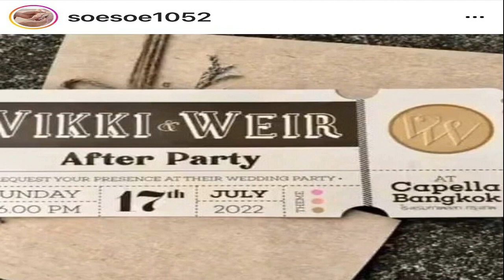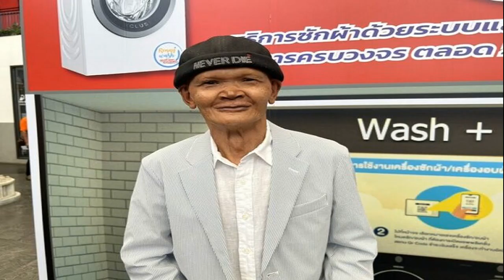เวียร์ เดินสายแจกการ์ดแต่งงาน วิกกี้ โพสต์ซึ้ง ความสุขเล็กๆ ครอบครัวคณารศ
เวียร์-วิกกี้ เดินสายแจกการ์ดแต่งงาน ผู้ใหญ่คนสนิทในวงการ การ์ดสุดเก๋เรียบง่าย ว่าที่เจ้าสาวโพสต์ซึ้ง ความสุขเล็กๆ ครอบครัวคณารศ
ใกล้เข้ามาทุกทีแล้ว สำหรับงานวิวาห์ของพระเอกชื่อดัง เวียร์ ศุกลวัฒน์ คณารศ กับแฟนสาวนอกวงการ วิกกี้ พีมนต์ญา เวธน์ปริวัฒน์ ที่จะจัดขึ้นในวันที่ 17 ก.ค. นี้ โดยก่อนหน้าทั้งคู่ได้สวมแหวนหมั้น และจูงมือกันจดทะเบียนสมรสเป็นสามีภรรยาถูกต้องตามกฎหมายเรียบร้อยแล้ว
ท่ามกลางความยินดีของเพื่อนพ้องในวงการรวมทั้งแฟนคลับ ต่างอยากเห็นว่าที่เจ้าบ่าวเจ้าสาวในชุดวิวาห์กันแล้ว
ล่าสุด เวียร์-วิกกี้ ได้เดินสายแจกการ์ดแต่งงานให้กับผู้ใหญ่ที่เคารพนับถือในวงการ หนึ่งในนั้นคือผู้กำกับละครชื่อดัง “อ๊อด ธีระศักดิ์ พรหมเงิน” ผู้กำกับคู่บุญพระเอกเวียร์

ทั้งนี้ การ์ดแต่งงานของ “เวียร์-วิกกี้” เป็นสีน้ำตาลเรียบง่าย ผูกด้วยเชือกป่าน ประดับด้วยไม้สุดเก๋โดยภายในการ์ดระบุพิธีมงคลสมรสระหว่าง “เวียร์” และ “วิกกี้” จะมีขึ้นในเวลา 18.00 น. วันที่ 17 ก.ค. 2565 ณ ห้องบอลรูม โรงแรมคาเพลลา กรุงเทพ
ด้าน วิกกี้ ว่าที่เจ้าสาว โพสต์ภาพคู่หนุ่มเวียร์ พร้อมด้วยน้องหมาตัวโปรดของว่าที่เจ้าบ่าว พร้อมแคปชั่นสุดซึ้งว่า “ความสุขเล็กๆ ในครอบครัวคณารศ อบอุ่นใจทุกครั้งที่มีเรา พี่เวย์และพี่หวานสองพ่อลูกรูปนี้ละมุนมากๆ ค่ะ หลงรักเลย” งานนี้แฟนคลับต่างเข้ามาคอมเมนต์ชื่นชมความน่ารัก งานเสื้อคู่ก็มา พรีเวดดิ้งใช่ไหม ปล่อยภาพมาให้ดูกันเยอะๆ นะคะ อยากเห็นภาพข้างหน้าบ้าง ครอบครัวอบอุ่น หวานมากจนทะเลจืดไปเลย